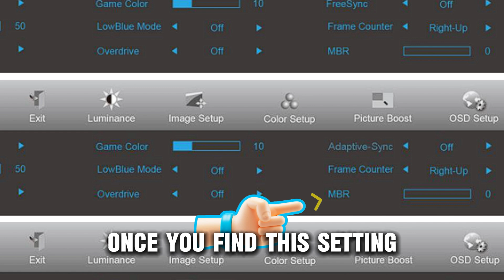How To Turn Off Motion Blur On Your AOC Monitor (How To Remove Motion Blur On Your AOC Monitor)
How To Turn Off Motion Blur On Your AOC Monitor (How To Remove Motion Blur On Your AOC Monitor). In this video tutorial I will show you how to turn off motion blur on your AOC monitor.

Here is the step-by-step process on how to do this:
• On the side or front of your AOC monitor, find the menu button.
• Press the button to go to the monitor settings.
• Use the directional buttons on the monitor to scroll through the menu and find a setting named Motion Blur or Blur Reduction.
• Once you find this setting, select it.
• Turn off motion blur and any additional feature that reduces it by switching the setting to Disable or Off.
OR
• Navigate to the graphic settings of your game.
• Check if the Motion Blur is on.
• If it is, turn it off.

Under what circumstances does it make sense to turn off motion blur?
When you want the blur to look natural based on your frame rate, you want the clearest image possible, you seek to achieve a motion that appears natural and smooth with no choppiness or when the motion blur is significantly degrading the quality of the images.